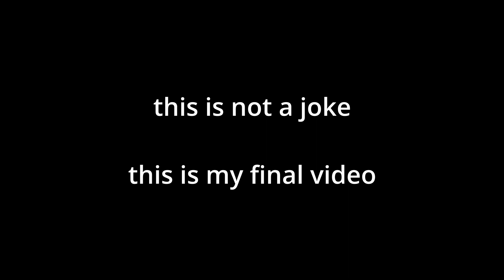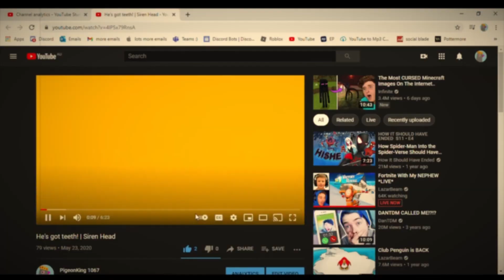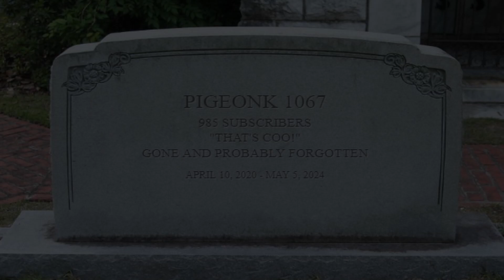Goodbye YouTube...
This is my official last video...